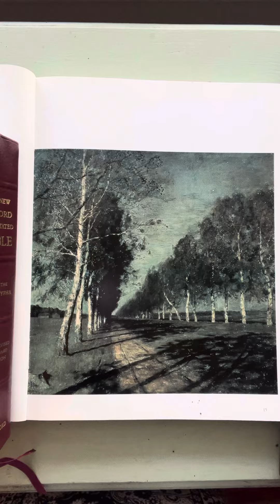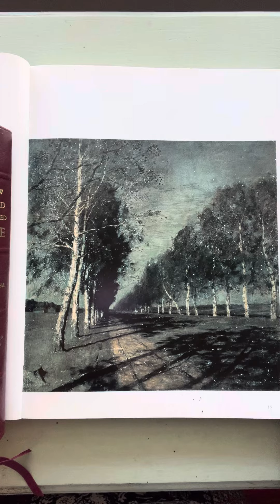Dean M Carroll’s Morning Devotion - Sunday August 4, 2024